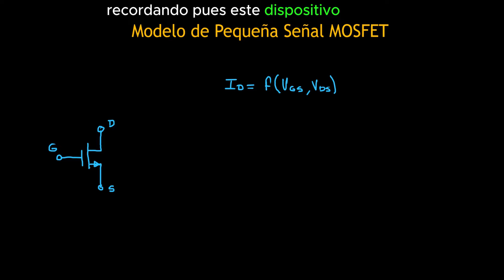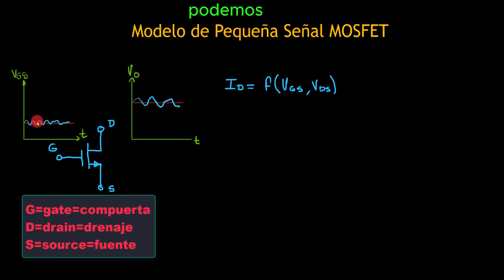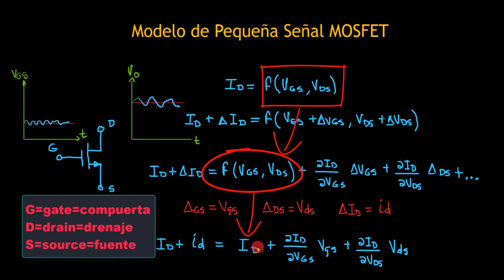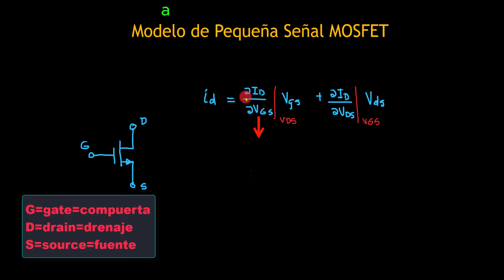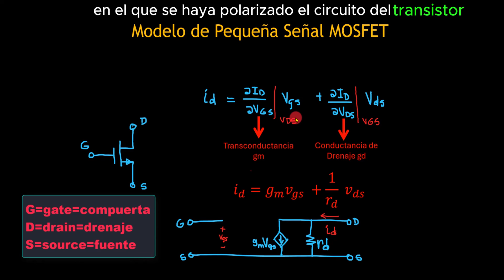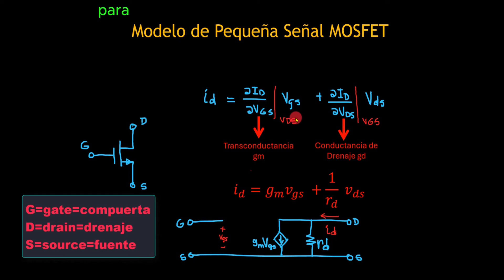Modelo en Pequeña Señal MOSFET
En este video se deduce a partir de la ecuación de la corriente que circula por el drenaje del MOSFET, el modelo en pequeña señal. Este modelo es usado para análizar el comportamiento del transistor como amplificador. 🔴🔴 Bienvenid@s al canal.
🚀REGÍSTRATE para aprovechar toda la ayuda que tiene el canal